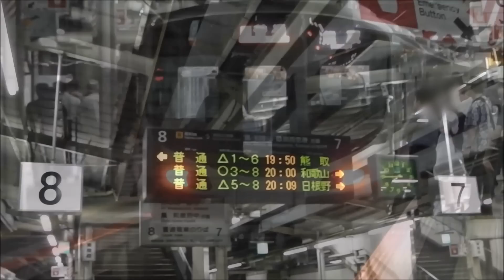阪和線225系5100番台普通熊取行き 天王寺駅8番のりば折り返し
阪和線天王寺駅9番ホームに到着する当駅止まりの普通。折り返し、8番のりば発の熊取行として発車していく。駅自動放送と発車標も収録（乗車位置案内の音声収録なし）。

使用車両は2016年7月1日より4ドア車から運用変更となった3ドア車の225系2次車となる5100番台6両編成。これまで阪和線の3ドア転換クロスシート車には女性専用車が設定されていなかったが、本編成の運用開始によって3ドア車に初めて設定された。